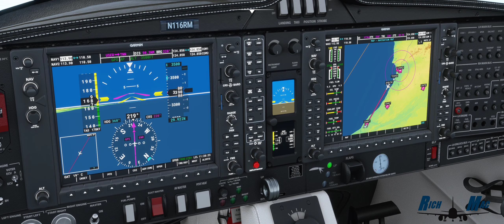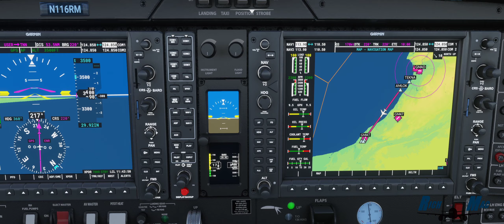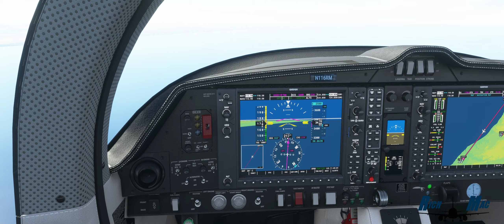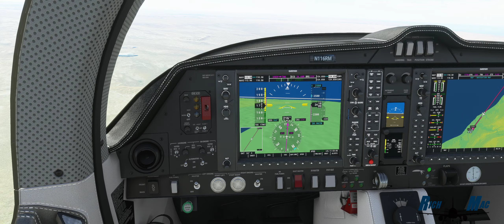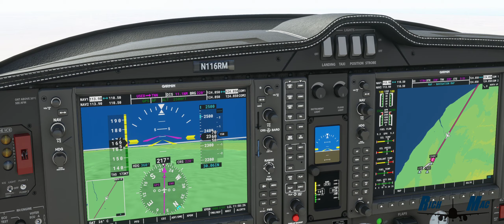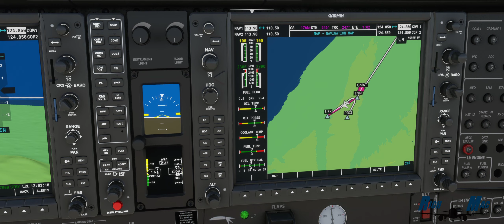Around the World: Leg 39. The Dunes of Tan Tan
We continue to work our way South through Morocco as we fly from Agadir to Tan Tan. Enjoy!